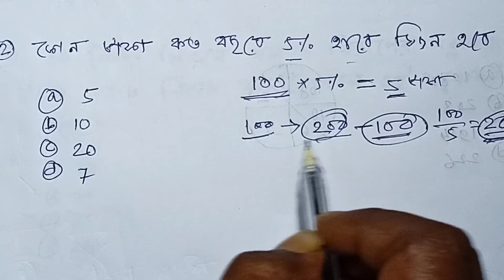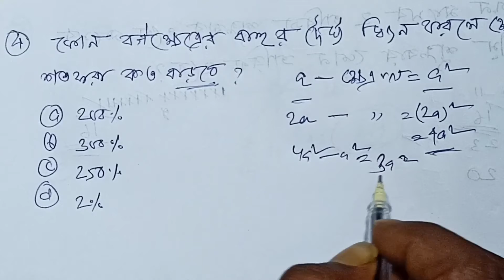WBP Math Practice Set | WBP Constable 2021| WBP Si 2021|অঙ্কের প্র্যাকটিস সেট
In this video will be show math practice set for wbp constable & si 2021 exam.It will be very helpful for wbp constable exam and others competitive exams.